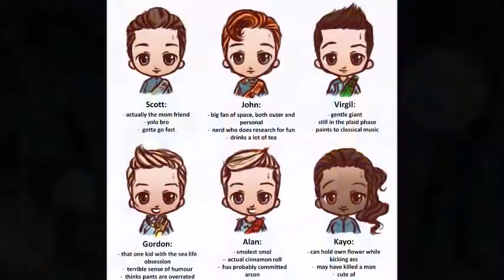night of scott tracy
scotty yeah angry awsome